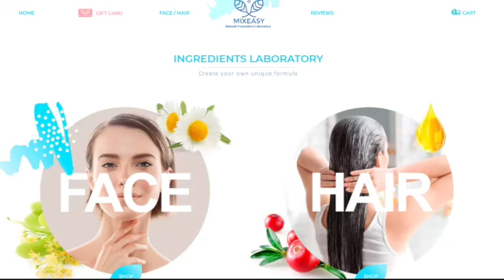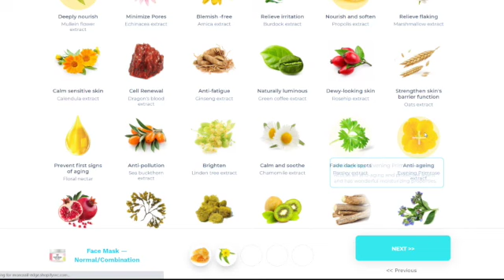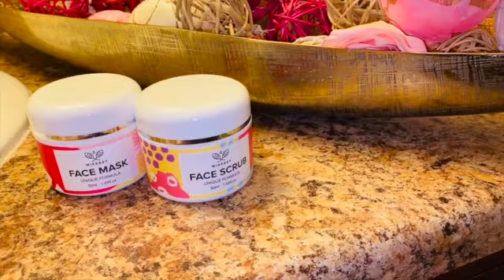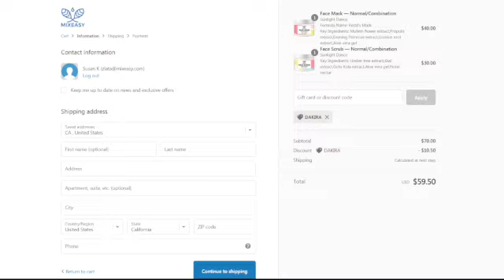I'm Stressed! | Taking a Break | Life of an Entrepreneur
Redd Royalty 👑❤️

Having a business is not easy. Wanting to be an entrepreneur is NOT easy! It's ok to take breaks and have a breather. It's ok to want to take care of yourself to come back stronger and better than ever!